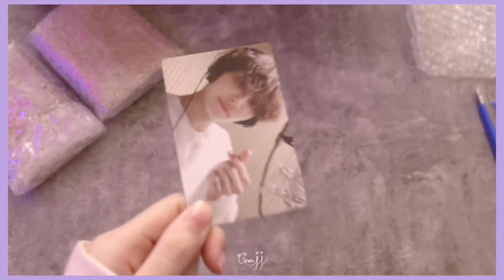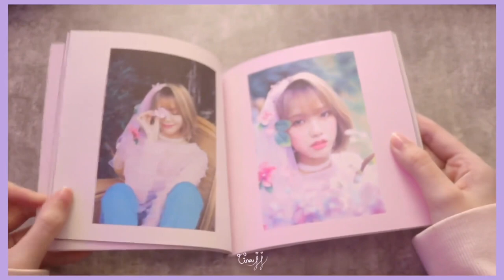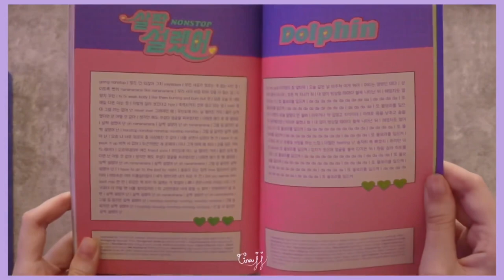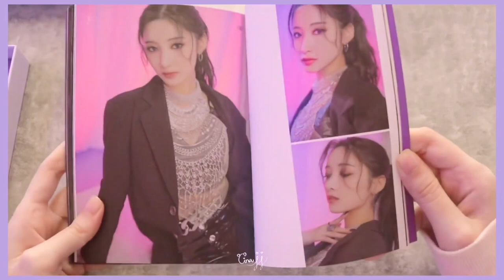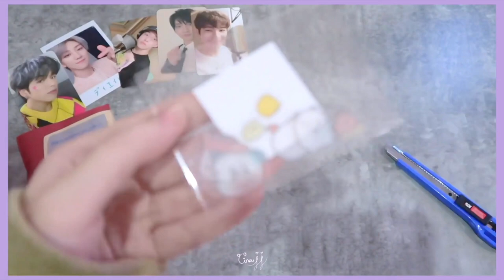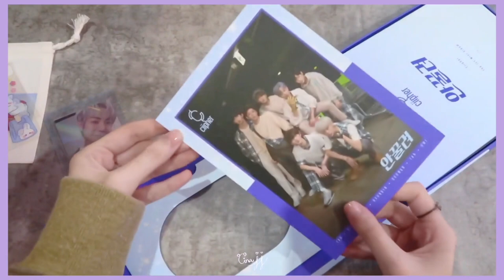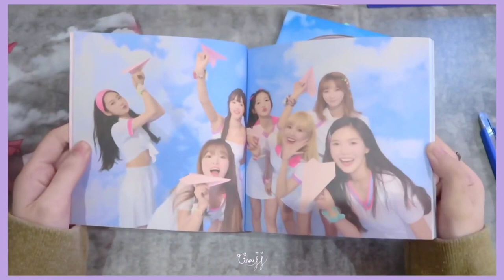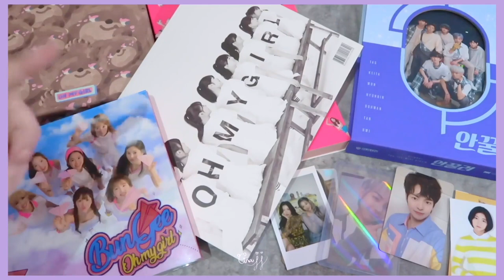[ HAUL ] แกะพัสดุเดือนพฤษภากัน~ | แกะบั้มทั้งหมด 8 บั้มด้วยกัน😱 | GINAJJ 💕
·͜·♡ꕀ𓈒 ✦̥ᱸ𐬹🪄🐰

ฮายยยยย

ถ้สใครสงสัยว่าทำไมเราถึงได้บั้มเยอะจังง
คือ. เดือนนี้เป็นเดือนเกิดเรานะคะ😂 เลยซื้อเป็นของขวัญให้ตัวเองคับบบ

สำหรับใครที่สนใจน้องCiipherตามศึกษาได้ตามคลิปนี้เลยคับ👇🏻

อันนี้ของ Purple K!SS ค่ะ💜💋

오마이걸(Oh My Girl) - Dear you(나의 봄에게) 피아노 Piano

♡̶ ﾟ𓈒 🎀 𓐄 🐇  ༘